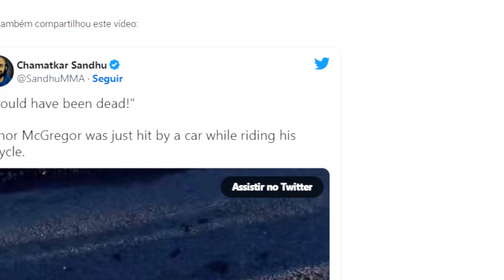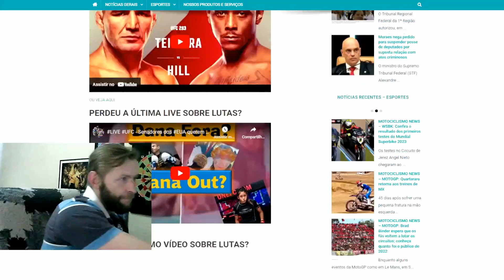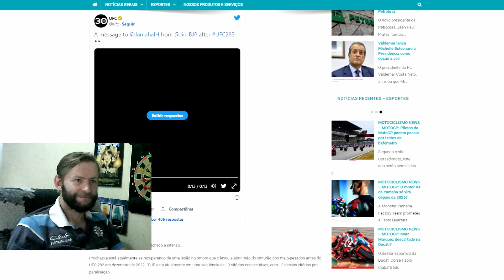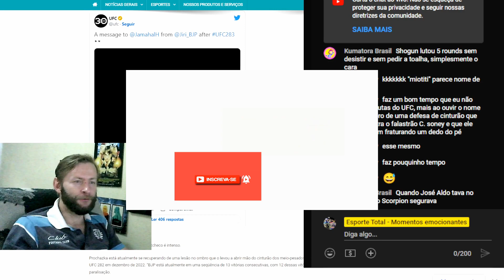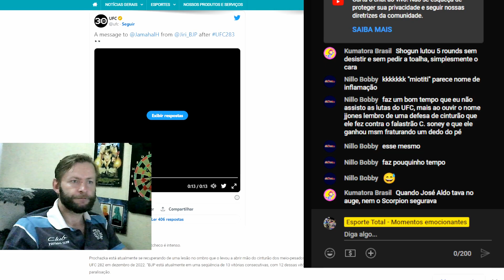CORTES UFC: Jiri PROCHAZKA manda recado para Jamahal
ATIVE AS LEGENDAS cc - Estamos em vários idiomas

O ex-campeão meio-pesado do Ultimate Fighting Championship (UFC) está voltando para casa.

LINKS CITADOS, MAIS ESPORTES, GRUPOS DE WHATTSAPP, FACEBOOK E INSTAGRAM

3) Acesse este link para entrar no nosso GRUPO DE WHATSAPP e receba as notícias

4) Acesse este link para entrar no nosso GRUPO DE TELEGRAM e receba as notícias